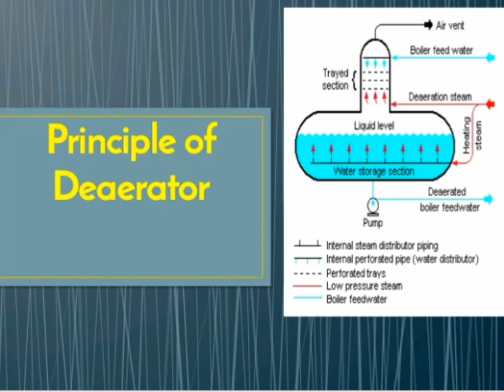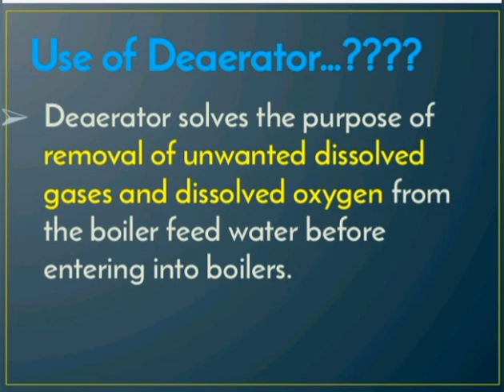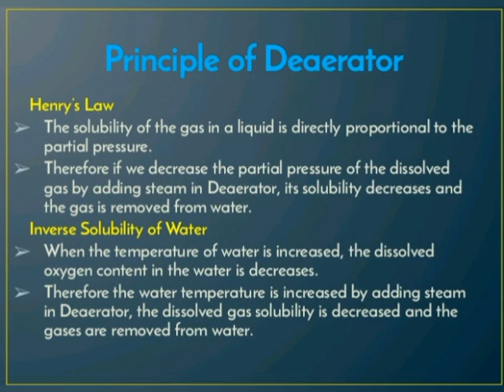Deaerator l How it works l Thermal Plant l Principle Explained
power plant discussion
steam turbine types
gland steam sealing system
steam turbine
steam turbine operation
low pressure steam turbine
water treatment plant
ratman bejo
short
tray type deaerator
spray type deaerator
principle of deaerator
power plant engineering
power plant
how deaerator works
how deaerator working
function of deaerator
dearator tank ko hight per kyu? |
deaerator working principle
deaerator working
deaerator meaning
deaerator definition
deaerator
dearator charge kaise kare in hindi
deaerator tank ka pressure kitana hona chahiye
first class boiler operator
second class boiler operator
boiler exam question
boiler question and answer
boiler furnace posivite pressure
boiler furnace drawft
furnace pressure
boiler furnace ka pressure kitana hota hai
boiler furnace pressure
ppg
why steam is extract from different stages
bleeding turbine
steam turbine plant
steam turbine in thermal power plant
steam turbine construction
impulse and reaction turbine difference
turbine
reaction turbine
impulse and reaction turbine animation
extraction turbine
steam turbine types and applications
impulse and reaction turbine
types of deaerator
shorts
piston ring
type of compressor
reciprocating compressor
compressor
modified
modification
new car
accessories
seat covers
seat cover
accessories for new verna 2023
hyundai verna 2023 modified
new seat covers for verna 2023
seat covers for verna 2023
all new hyundai verna 2023
all new verna 2023
hyundai verna 2023
verna 2023
epoxy
riverplate
river
riverbowl
bowl
plate
wood
woodworking
woodturning
강
리버
에폭시
플레이트
보울
접시
나무
우드터닝
목공
목공예
목선반
mixed bed
regeneration process of dm plant
deionization process of water
degasser in dm plant
resin ion exchange
anion resin regeneration
cation resin regeneration
cation resin ion exchange
mixed bed resin ion exchange
mixed bed regeneration process
ion exchange process
external treatment of water ion exchange process
external water treatment
demineralization process
ion exchange resin
water softening process
disinfection in water treatment
dual media filter
gravity sand filter water treatment
sedimentation process in water treatment
water treatment engineering chemistry
describe the process of drinking water treatment plant
feed water treatment in boiler
feed water treatment in power plant
activated carbon filter working principle
pressure sand filter working
coagulation flocculation water treatment
what is deaerator
water treatment process
what is the dearator tank
live modi biden
america
usa
joe biden
modi
dinner table
state table
pm modi
steam electricity
electrostatic precipitator how it works
thermal power plant generator working
cooling tower in thermal power plant
power plant electricity generation
turbine working in dam
steam turbine working principle in hindi
steam turbine working principle
बिजली कैसे बनती है
कोयले से बिजली कैसे बनती है
types of boiler in thermal power plant
thermal power plant working model
thermal power plant in hindi
best electrical channel
khan sir patna
steam jet ejector system
gland steam condenser
steam flow required in deaerator
steam requirement in deaerator
types of steam turbine in hindi
quantity of steam in deaerator
stream
steam power plant
working of deaerator
deaerator tank kya hota hai
what is deaerator tank
steam seals
gland steam
boiler deaerator tank
women who love pegging men
steam room
3d steam turbine
why we do pegging in dearator
boiler me deaerator tank ka use kyu karate hai
steam
pegging
lunokhod
forgotten tech
vintage technology
ukraine
chornobyl robots
chernobyl robots
boston spot
boston dymamics
chernobyl shelter
sarcophagus
pripyat
chernobyl zone
chernobyl accident
reactor 4
robotics
technology
documentary
elephant foot
hbo chernobyl
joker robot
robot
robots
chernobyl disaster
chernobyl nuclear power plant
chornobyl
chernobyl